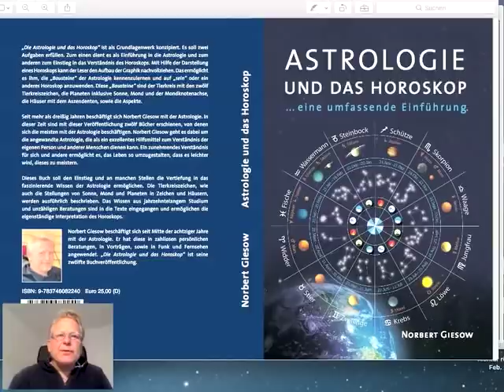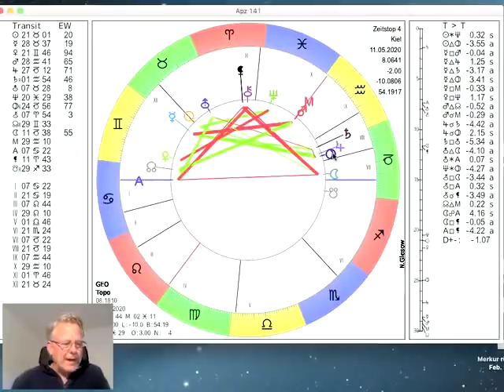Tageshoroskop Montag 11. Mai 2020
und präsentieren das Tages-Horoskop vom 11. Saturn wird heute rückläufig. Am Mittwoch (6.17Uhr) wird Mars vom Wassermann in die Fische wechseln. Merkur wechselt bereits heute um 23.58Uhr vom Stier in den Zwilling. Der Mond bewegt sich durch den Steinbock und wechselt morgen Nachmittag um 17.40Uhr in den Wassermann, mehr dazu im Video...

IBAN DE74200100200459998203